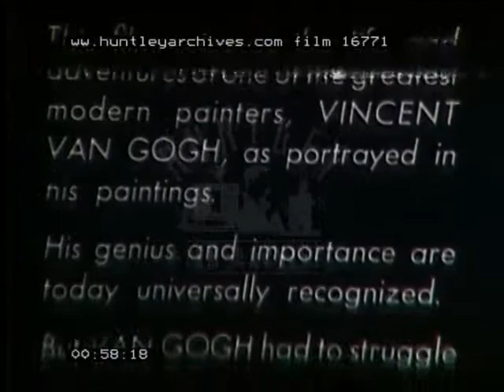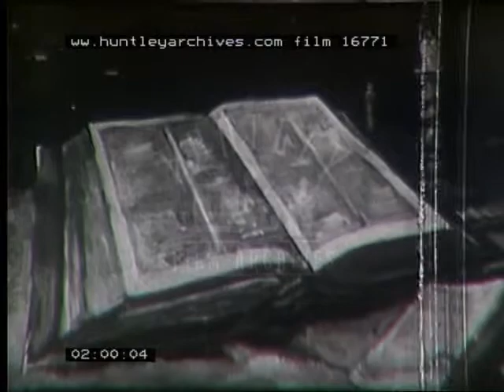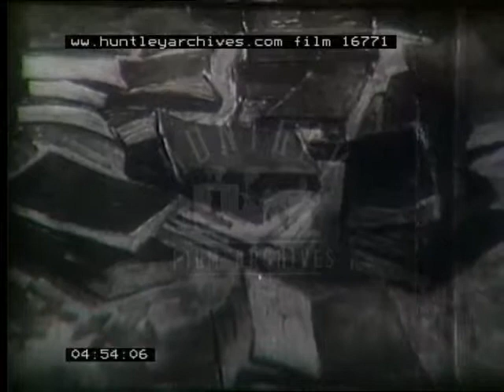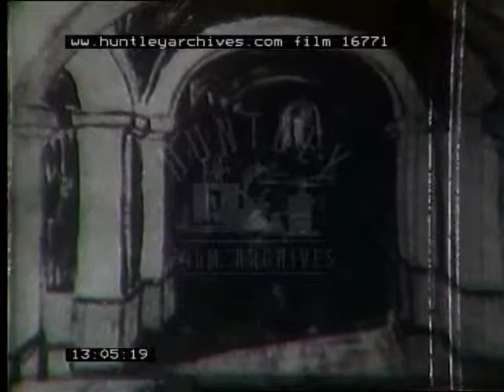Van Gogh, 1940's - Film 16771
The paintings of the artist Van Gogh and a description of his life and times.
The film traces the life of Vincent Van Gogh (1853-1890) through the filming of his own paintings alongside a commentary.  The film follows his paintings from his early life in Holland, to Paris and to the South of France.  The commentary describes his rise to eminence, his happiness, his degeneration into madness and his early death.  The filming of the paintings is achieved by the use of various techniques including: zooming in and out of a painting, panning up and down paintings, speed panning coming to a sudden halt, going in and out of focus and flicking from one painting to another.  The instrumental accompaniment also adds to the atmosphere/tension of the filmwork and commentary.  Most of the artists best-known works are shown, including: Still Life with Open Bible, 1885.  The Potato-Eaters, 1885.  A view from window, Paris, 1887.  Self-Portrait in front of the Easel, 1888.  Terrace of the Cafe "La Guinguette", 1886.  Woman at a table in the "Cafe du Tambourin", 1887.  Harvest, 1888.  Drawbridge with Carriage, 1888.  Path through a field with Willows, 1888.  Noon Rest (after Millet), 1890.  The Yellow House, 1888.  Room at Arles, 1889.  Gauguin's Chair with Books and Candle, 1888.  Lieutenant Milliet, 1888.  One of the five copies of Augustine Roulin/La Berceuse, 1889.  Cafe Terrace at Night,1888.  The All Night Cafe, 1888.  Four Cut Sunflowers, 1887.  Self-Portrait (Noon:Rest),1888.  Self-Portrait with Bandaged Ear, 1889.  Self-Portrait with Bandaged Ear (and pipe), 1889.  The courtyard of the hospital in Arles, 1889.  Dormitory in the hospital in Arles, 1889.  Prisoners Round (after Gustave Dore), 1890.  Portrait of Dr. Gachet. 1890.  Portrait of Trabuc, an Attendant of Saint Paul's Hospital, Saint Remy, 1889.  A passageway at the asylum of Saint-Paul-de-Mausole, Arles, 1889.  The Vestibule of the Asylum of Saint-Paul-de-Mausole, Arles, 1889.  Olive Orchard, 1889.  Road with Man Walking, Carriage, Cypress, Star and Crescent Moon, 1890.  Self-Portrait (Saint Remy), 1889.  Old Man with Head on his Hands (After the lithograph "At Eternity's Gate", 1889.  Self-Portrait (Saint Remy), 1889.  Pieta (after Delacroix), 1889.  Landscape in the Rain, 1890.  Wheatfield Under Threatening Skies with Crows, 1890.